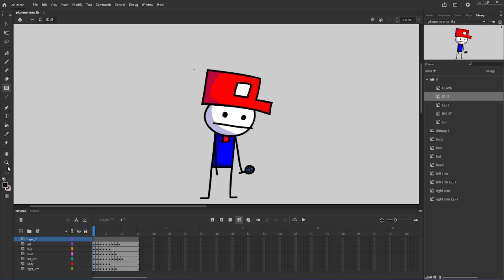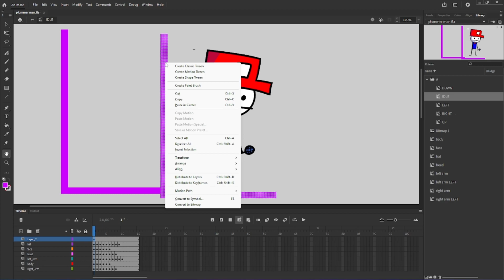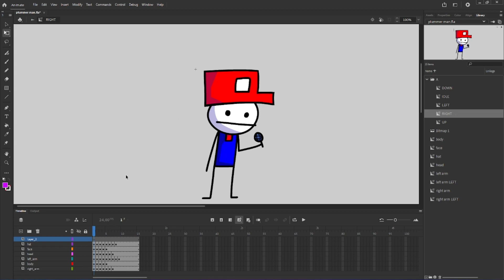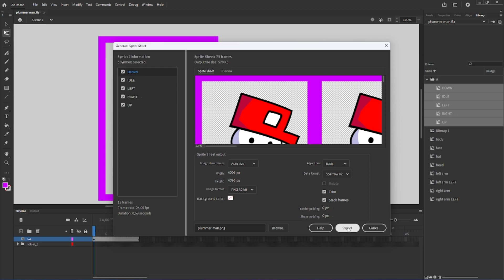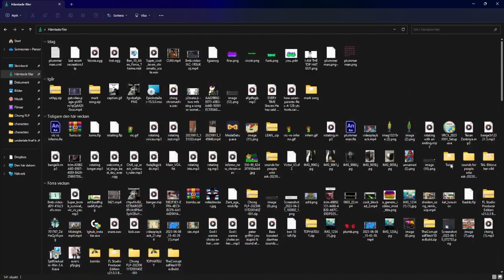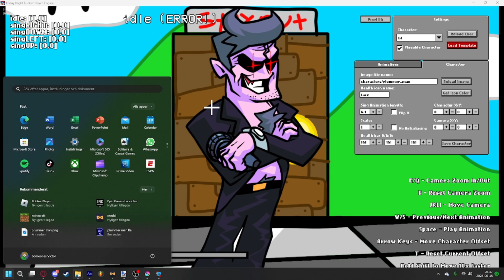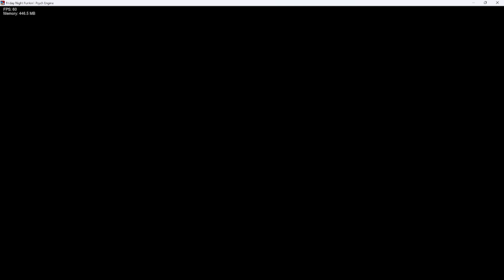HOW TO AVOID SPRITESHEET CLIPPING IN ADOBE ANIMATE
omg 2 days in a row?
he must be feling moticvated"!